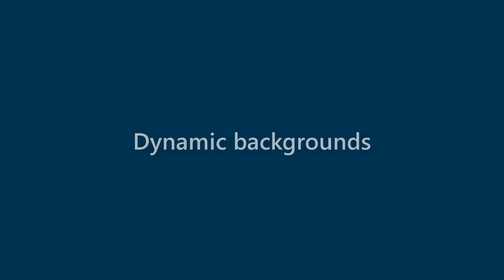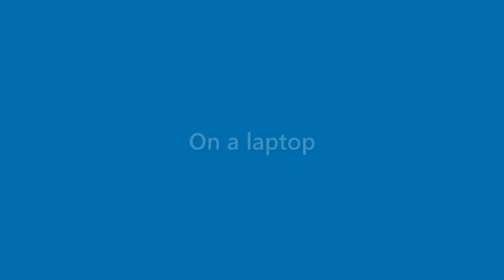Benny Swanson - appearance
Name Look - Benny Swanson - appearance. In this video we present "Benny Swanson" name look and feel in various scenarios.
This video will cover:
How does "Benny Swanson" look as a personal letterhead?
How does "Benny Swanson" look on a business card?
How does "Benny Swanson" look on a computer/laptop screen?
How does "Benny Swanson" look with different background colors?
How does "Benny Swanson" look with various fonts?